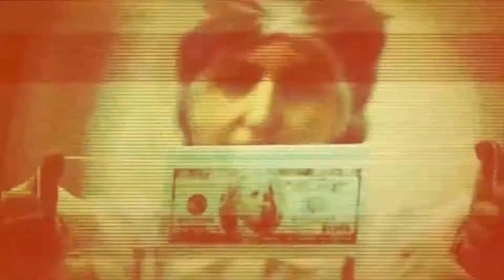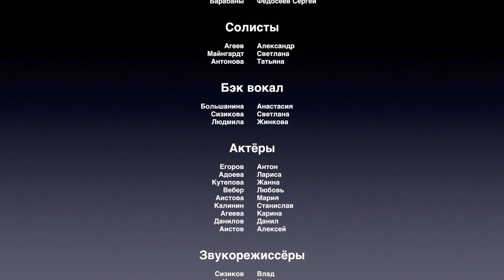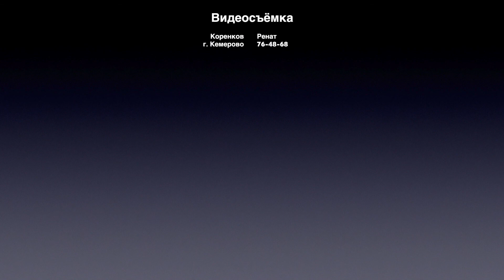Мюзикл "Не уснуть перед Рождеством"